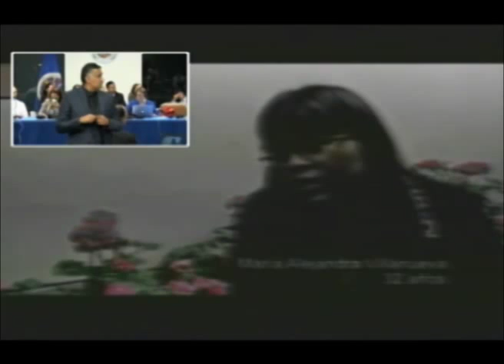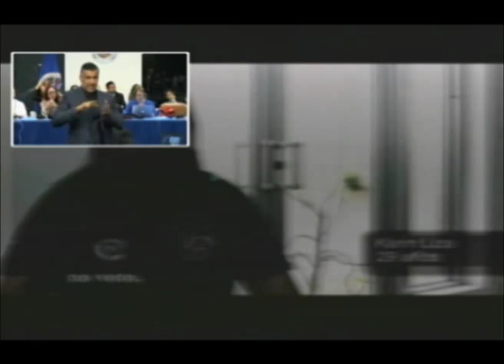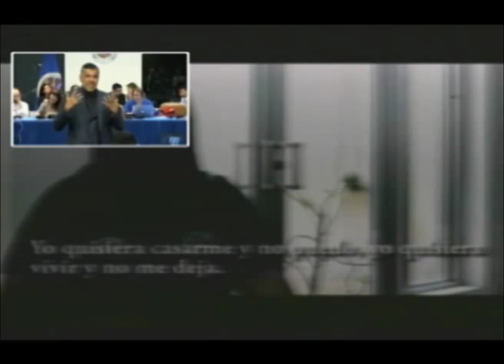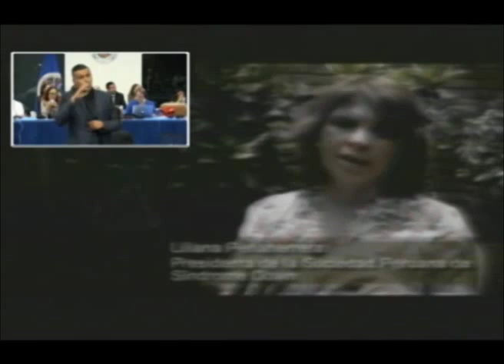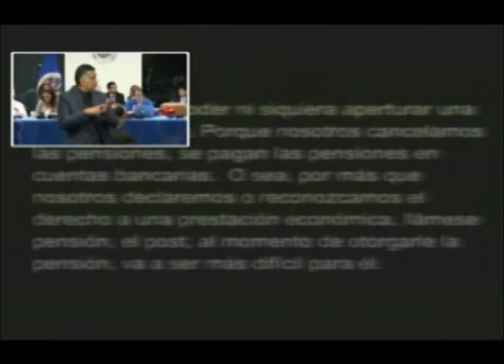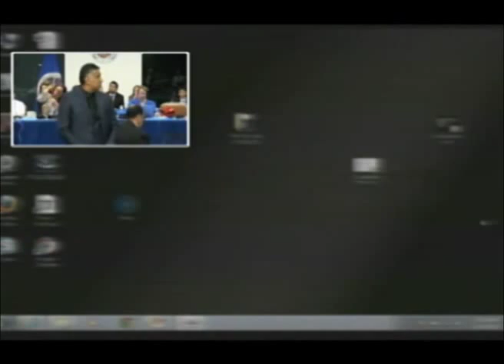Audiencia: Situación de derechos humanos - personas con discapacidad mental e intelectual en Perú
Audiencia: Situación de derechos humanos de las personas con discapacidad mental e intelectual en Perú.

Salón Padilha Vidal
149º Período de Sesiones de la CIDH
01 de Noviembre de 2013